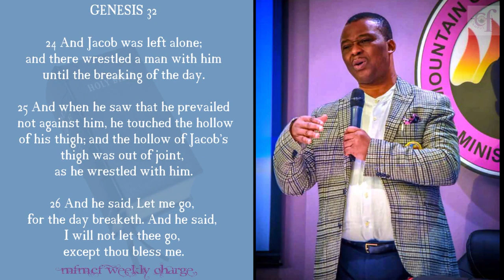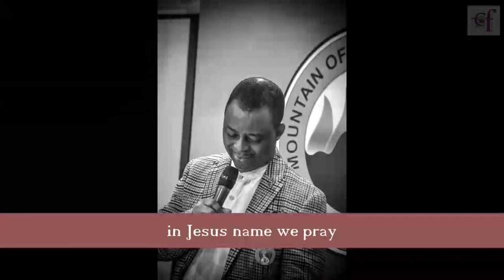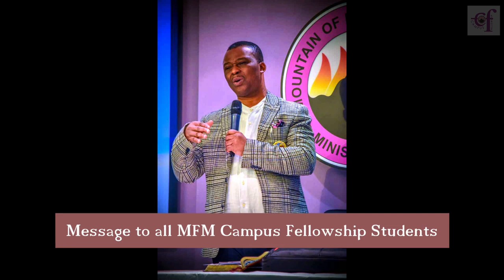MFMCF Weekly Charge with Dr. D. K. Olukoya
Weekly Charge with G.O by MFM campus Fellowship International Headquarters